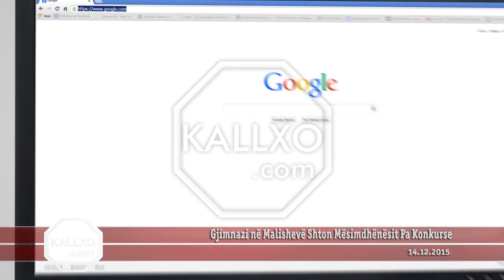Gjimnazi në Malishevë Shton Mësimdhënësit Pa Konkurse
Në Gjimnazin “Hamdi Berisha” këtë viti shkollor nuk ka pasur fare konkurse, por kjo nuk e ka ndaluar edhe punësimin në këtë gjimnaz.